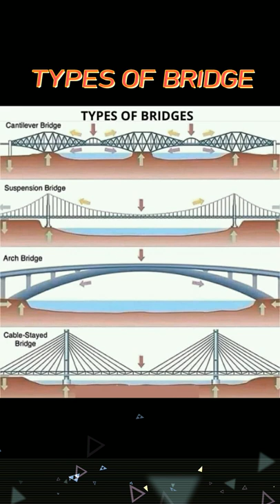Types of Bridges | under Construction | being engineer akash gupta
brick
brickwork
bricks
brick masonry
construction video
centering
formwork
construction
concreting
site engineer
red brick
slab
beam
house construction
wall construction
staircase
dog legged staircase
electrical fitting